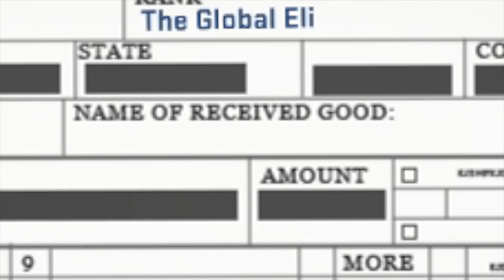CS:GO 1000 CASE OPENING TWITCH HIGHLIGHTS! #9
We opened 1000 Spectrum Cases in CS:GO - here are the Twitch Stream Highlights from that day. Yes, we actually opened Sapphire Shadow Daggers in Factory New with one of the world's best float. An actual highlight haha :D Hope you enjoy! See you live on Twitch again hopefully =)

Title: Uncaged Vol. 1 Mix by Monstercat from Monstercat Uncaged Vol. 1